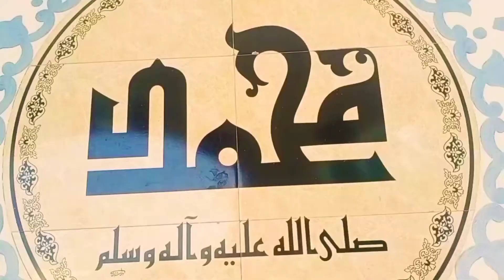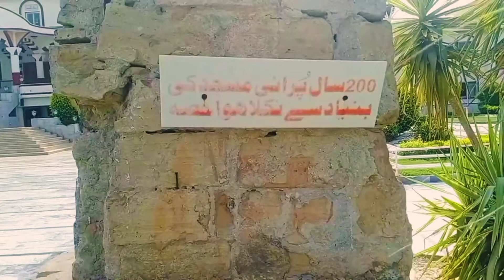Jatoi Masjid |Sakinatul sugrah | Travel vlog | Muzzafargarh | MISSION SOUTH PUNJAB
Jatoi Masjid is the Beautiful mosque in all over the world It is located in South punjab In District Muzafargarh Jatoi It name is masjid sakinatul sughra

NO PART OF THIS VIDEO CAN REPRODUCE OR REUSE BEACAUSE OF COPYRIGHTED CONTENT

____________MUSIC________________